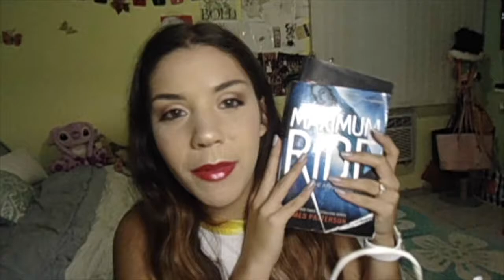Me fui de Compras para el Regreso a Clases 2017 | Naniisparkles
Los amo mucho a todos ustedes.